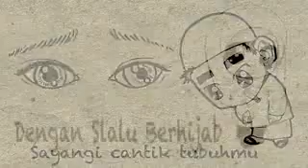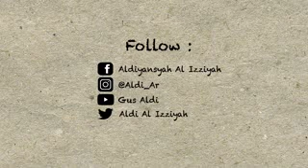Asal kau Pakai jilbab (Armada cover)